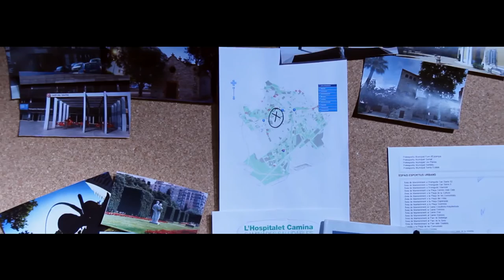El segrest de la fòrmula F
Una important fórmula està en joc. Només tu pots pagar el rescat. Ves al Parc de Can Buxeres. Un cop allà, el segrestador contactarà amb tu. Segueix les seves indicacions, completa la missió i resol l'enigma.

Crèdits.
Realització: Michele Pelosio
Producció: Torre Barrina, Centre Municipal de Creació Multimèdia de L'Hospitalet
Coordinació. Servei d’Esports i Joventut. Ajuntament de L’Hospitalet